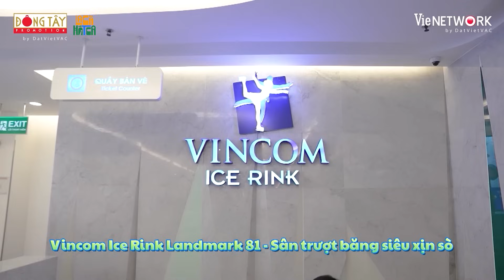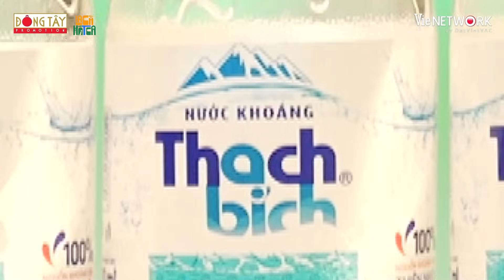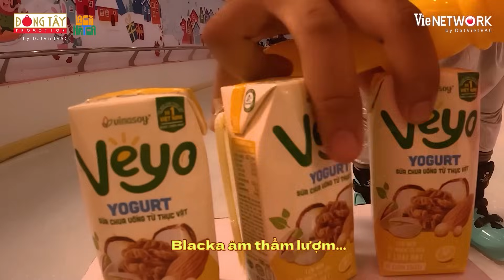Puka xuất thần "xử hết" Gin Tuấn Kiệt, Ngô Kiến Huy, đến Cris Phan cũng chào thua | La Cà Hát Ca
Cảm ơn các anh chị và các bạn đã ủng hộ Puka Official trong thời gian qua!

©️ Bản quyền thuộc quyền sở hữu của Puka Official và VieNETWORK
© Copyright by Puka Official & VieNETWORK ☞ Do not Reup